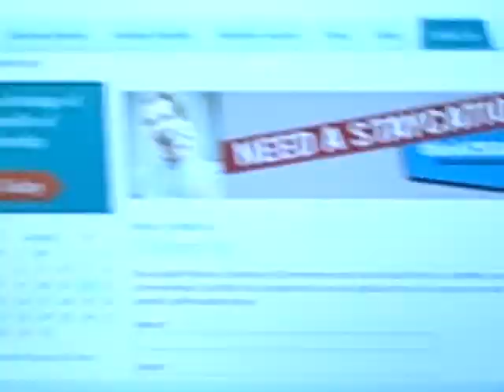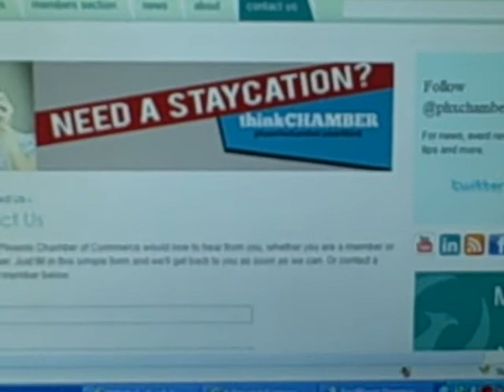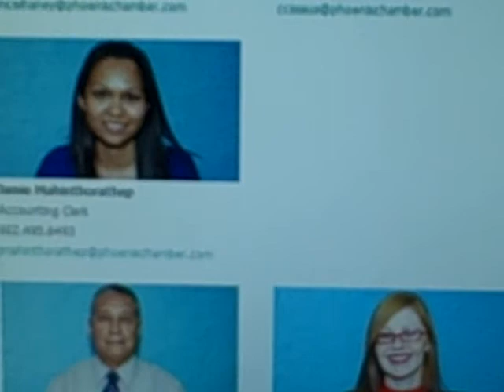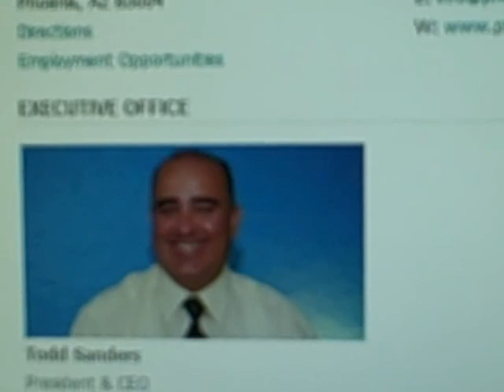Greater Phoenix Chamber of Commerce Stifles Debate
Call Chamber president Todd Sanders at & tell him you don't approve of stifling debate in as crucial an election as that of Mayor of Phoenix.
Finally, go to phoenixchamber.com, learn who their members are & BOYCOTT them until they sponsor a fair & open debate. This is how YOU as an individual can make our small piece of this world a better place, by standing up for fairness. chuck